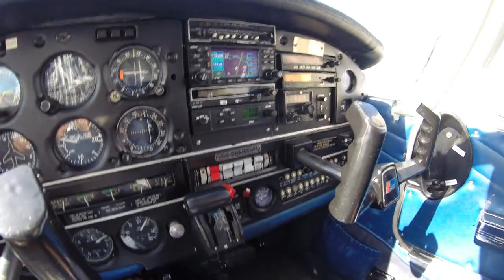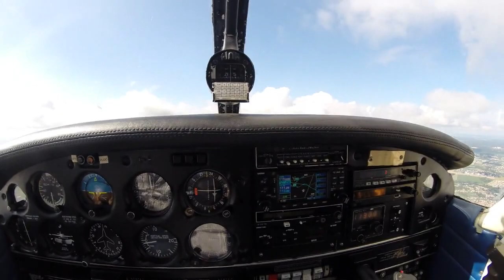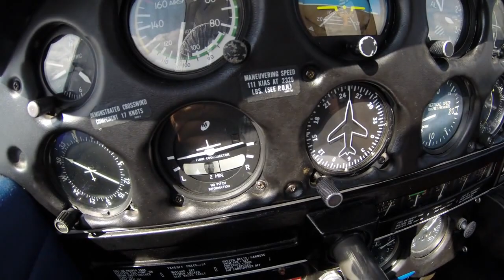Vol Nancy à Epinal-Mirecourt PA28 30/07/16 "1"